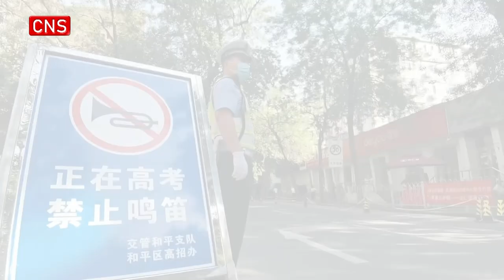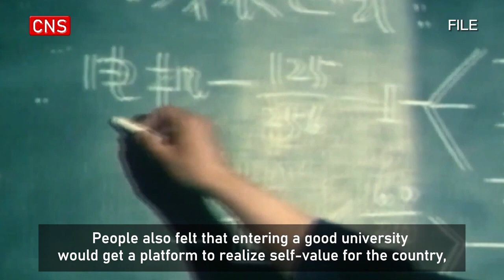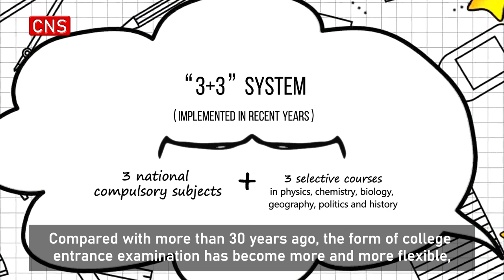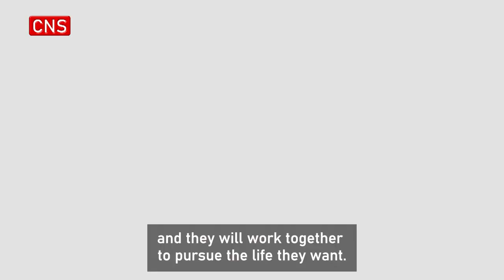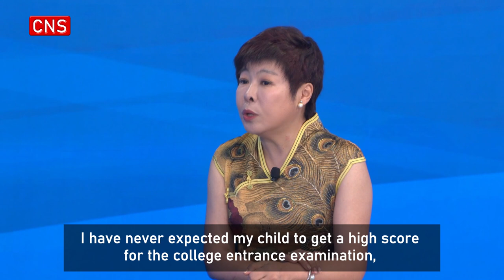As China develops, gaokao changes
China's 2023 national college entrance examination (gaokao) ended on Saturday overall, and 12.91 million examinees will embark on a new journey of life. Compared with more than 30 years ago, how China's gaokao changed and what changes in Chinese people's education philosophy happened?